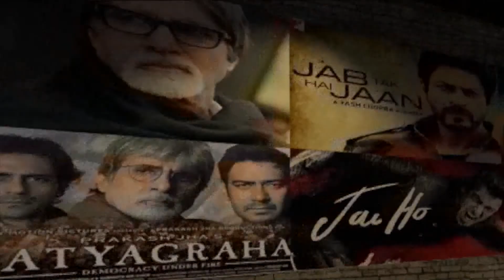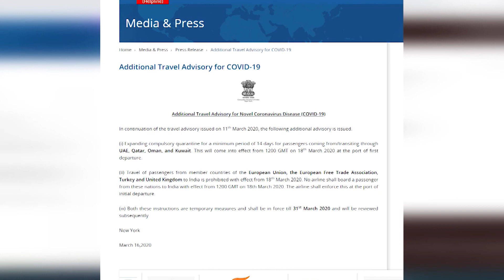Vision of Asia - Community News | Coronavirus Pandemic | Wed, March 19th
Consul General Sandeep Chakravorty Addresses South Asian Americans - COVID-19 - Consulate General of India, New York

Dr. Tushar Patel Advises On COVID-19 Updates, Prevention & Resources- Skype Interview - ITV Gold Studio

“How Will COVID-19 Impact Our Lives” Panel Discussion - Featuring Top Medical & Business Leaders - ITV Gold Exclusive